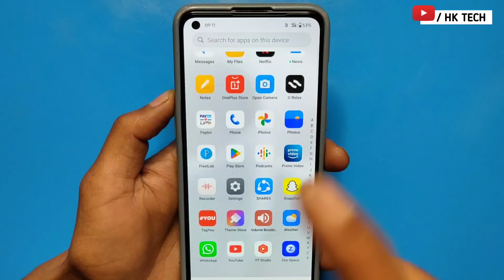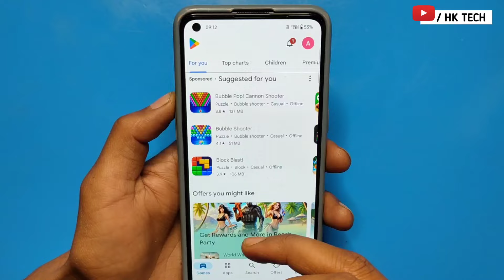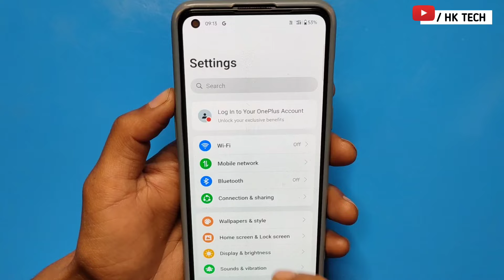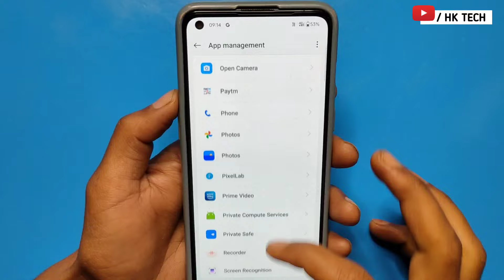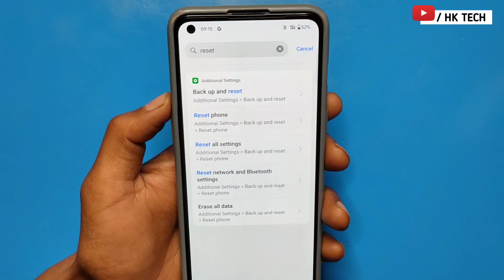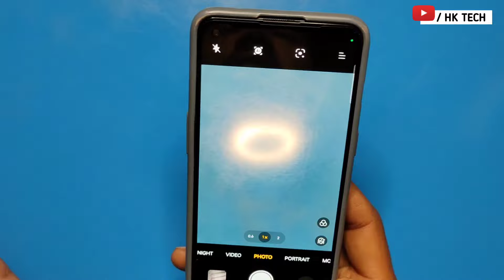🚨realme front camera not working | realme 8i front camera not working solution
Realme Device Front Camera Not Working Problem Solution

Realme Mobile Selfie Camera Not Working Problem Solve

how to fix camera error unable to connect realme problem 2022 | camera error realme | oppo

Solve Front Camera Not Working on Realme Narzo in Hindi (Selfie Camera)

why my realme x front camera is not working
how to fix realme x front camera not working
how to fix front camera not working android realme
how to fix realme 7 front camera not working
realme 9 pro 5g ka front camera not working
realme 9 pro 5g mobile front camera not working
hk tech
2024
Hk